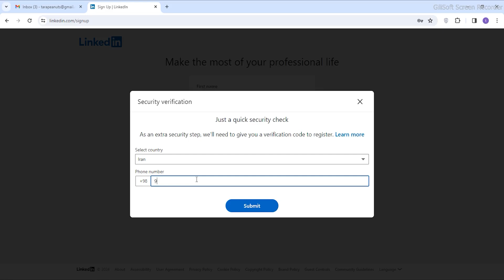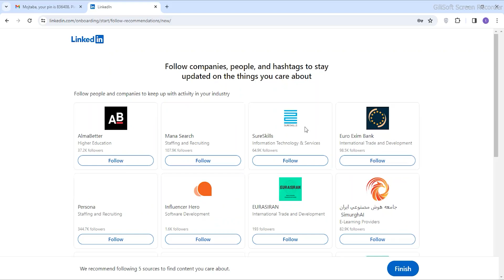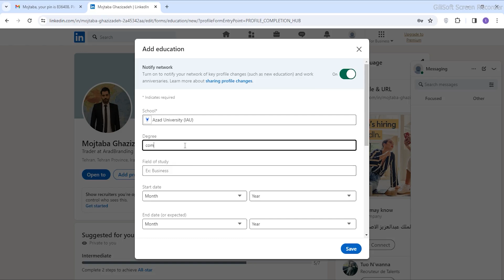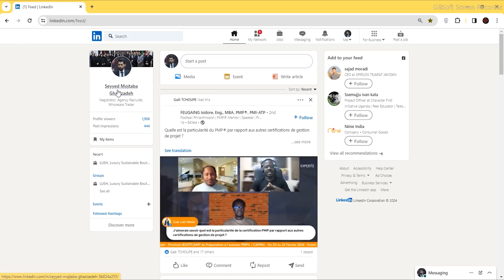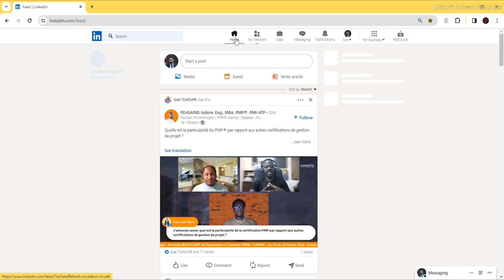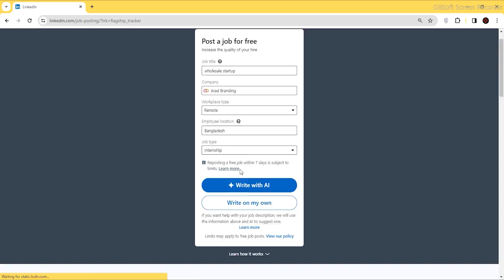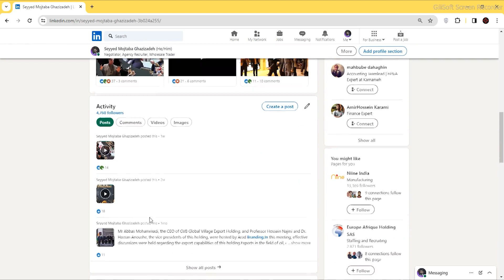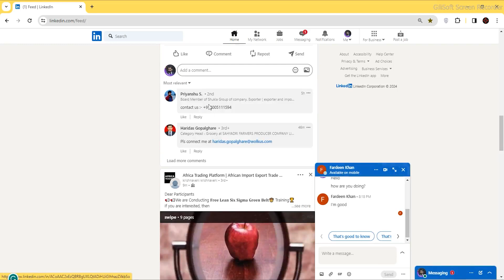جذب لید و سیگنال برای تجارت حرفه ای با لینکدین